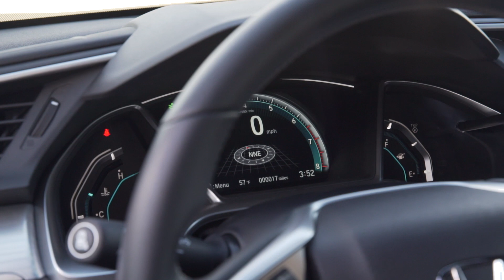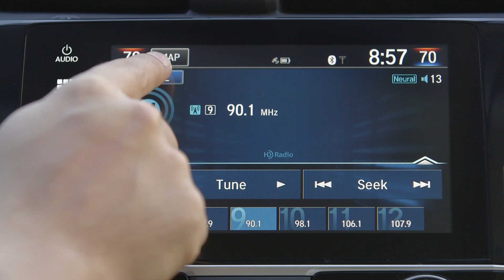2016 Honda Civic Coupe - San Diego, California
Presentacion del nuevo 2016 Honda Civic Coupe en San Diego, California
Cronista: Enrique Kogan -  Edicion: Juan Mayor - Produccion: Luis Fernandez